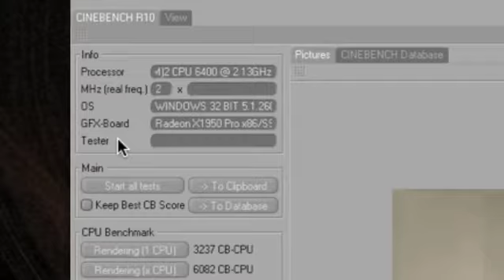Gaming Rig Benchmark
liquid cooled Intel E6400 overclocked to 3.2GHZ RAM @ 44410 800MHZ dual x1950 pro crossfire.